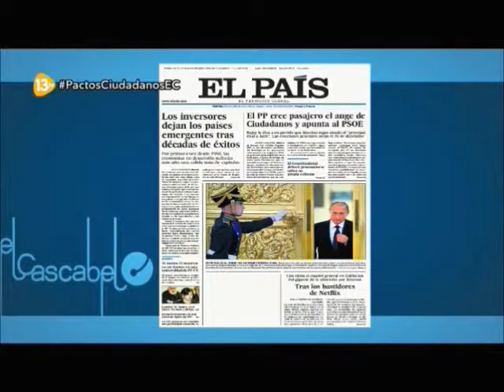Luis Salvador habla sobre C's en El cascabel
Emitido el 1 de octubre en 13tv